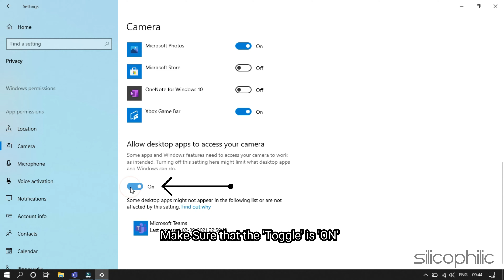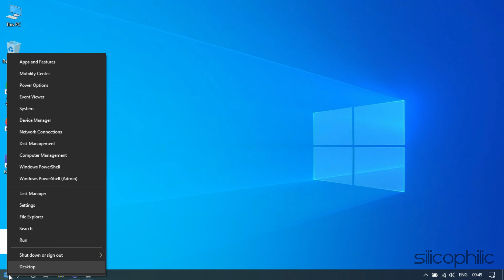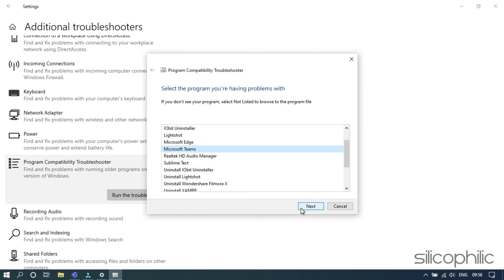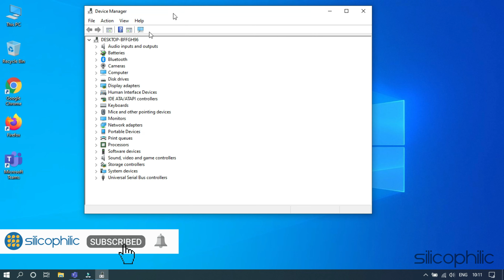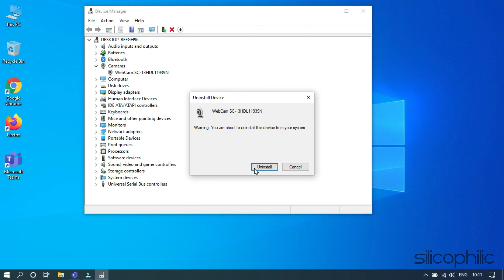What To Do When Microsoft Teams Camera Is Not Working?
If you are a Microsoft Teams user but can't access the webcam, check out this video to solve your problem easily.

Timestamps:
00:00 Intro
00:15 Check Permission To Use The Webcam
01:03 Update Drivers
01:46 Perform Troubleshooter
03:24 Re-Register Your Webcam